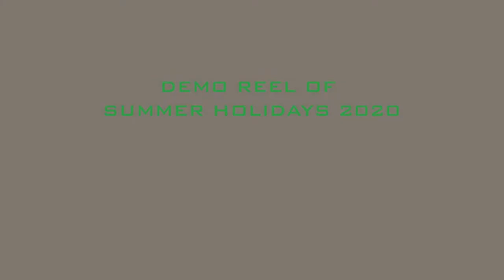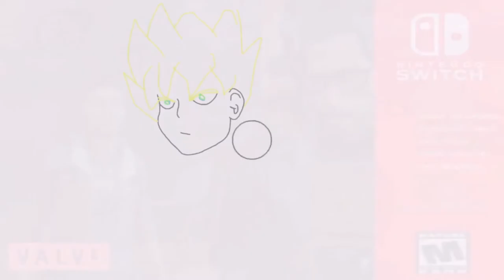Demo Reel for this year so far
Damn, how time passes quickly.

Drawn in Blender 2D Animation
Animated in Source Filmmaker ( frames mashed in Windows 10 Video Editor)

Edited in Blender